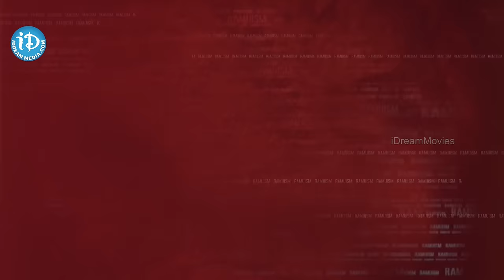RGV About Fear - భయం | Full Episode | Ramuism 2nd Dose | Telugu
👉 Episode 1 Maverick filmmaker Ram Gopal Varma is always the talk of the town for his controversies. In these interesting episode of Ramuism, RGV talks about fear.